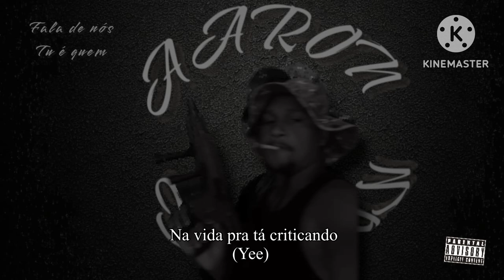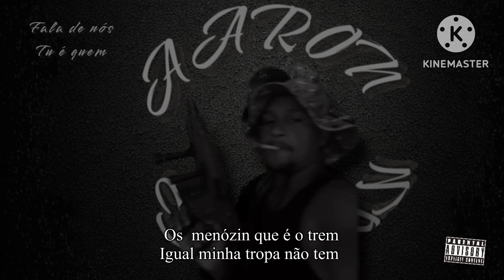Fala de nós / tu é quem ? Mc Aaron e Real7 ( Prod.Pd o mago )